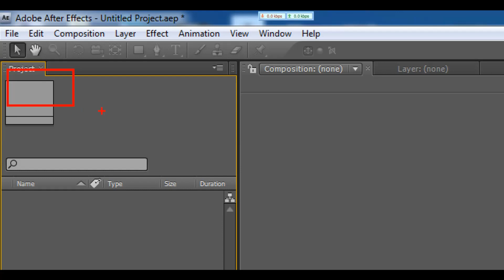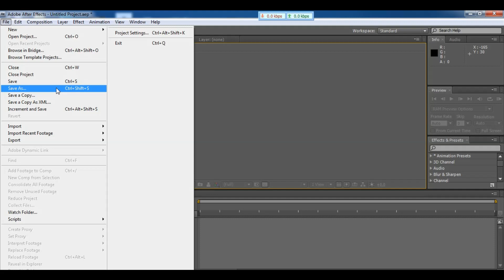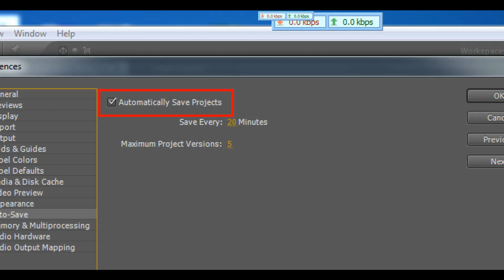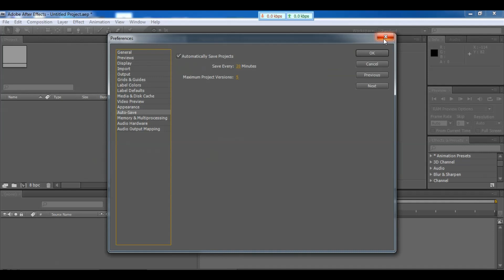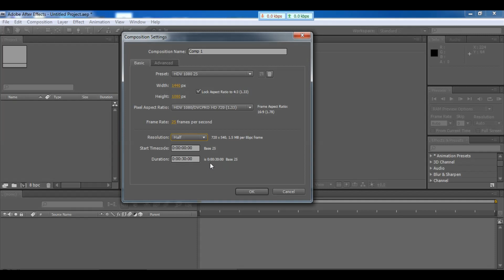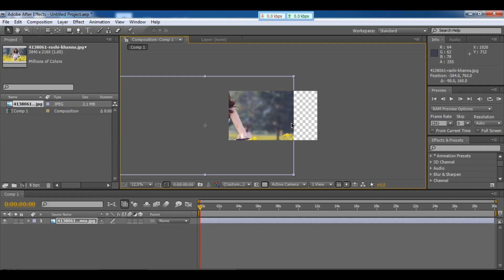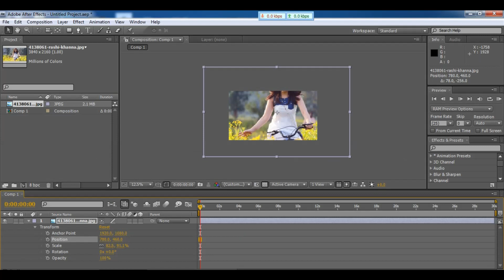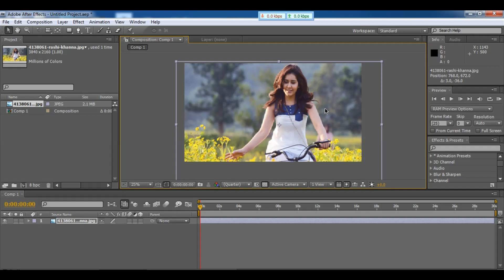After Effects Beginners Class-01 আফটার ইফেক্টস্ বাংলায় শিখুন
বন্ধুরা আমার প্রতিটি সিরিয়াল দেখে আপনি কাজ শিখতে পারেন।